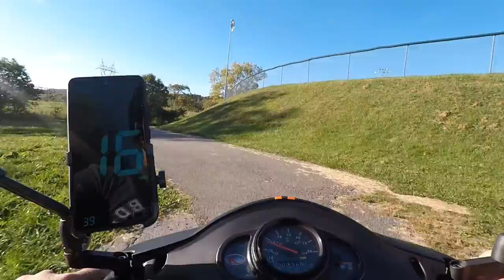Friday Evening Ride On The Striped Kymco Agility 50